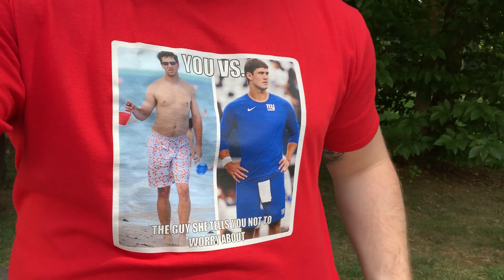NEW YORK GIANTS FANTENNIAL KICKOFF PARTY - Manning, Barkley, Engram & More In Attendance - Vlog #1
Last night I attended the 2019 New York Giants Fan Night and these are some of the highlights! Before the Giants kickoff the home portion of their season on Sunday against the Buffalo Bills with it being the 100th season of the NFL the Giants threw their Fantennial KickOff Party! Eli Manning, Saquon Barkley, Evan Engram, Jabrill Peppers and more took the stag for a brief interview. The night continued with a live performance by A Boogie Wit Dat Hoodie and was capped off by a showing of the classic movie Little Giants! All in all it was a fun experience for fans but definitely would advise buy yourself a field pass!